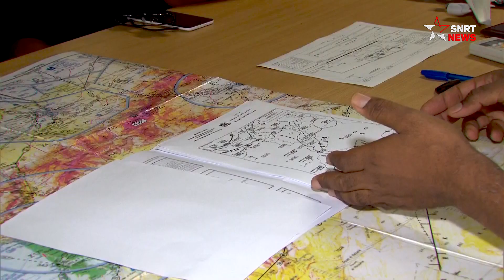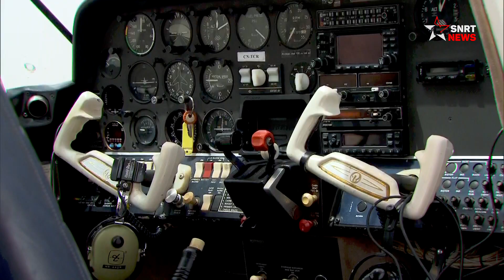أگادير.. متعة التحليق في السماء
متعة التحليق في سماء أگادير فرصة للقليل من الشغوفين، تبدأ من تفقد الطائرة، ولا تنتهي بركوبها، بل بالتسجيل في نادي الطيران.
نادي الطيران بجوهرة سوس يفتح أبوابه للشغوفين ليصبحوا ربابنة للطيران الخفيف.
يرجى الاشتراك..